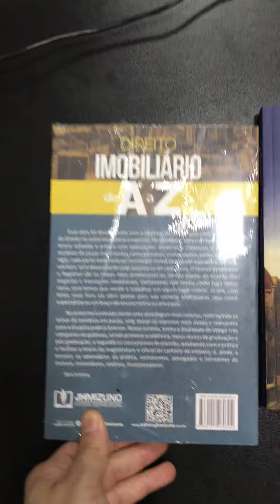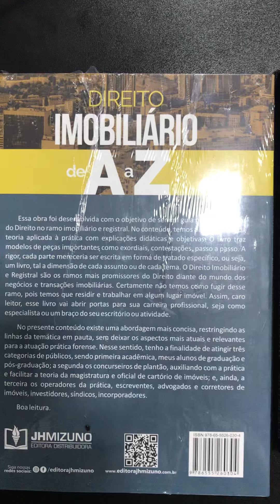Livros Obrigatórios (essenciais) para Advogados Especialistas em Direito Imobiliário (Indicação)